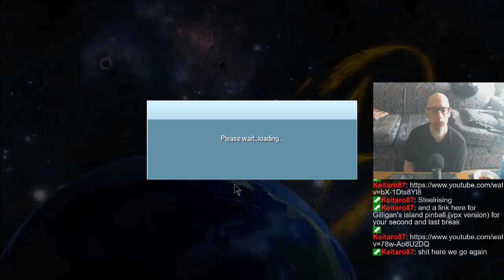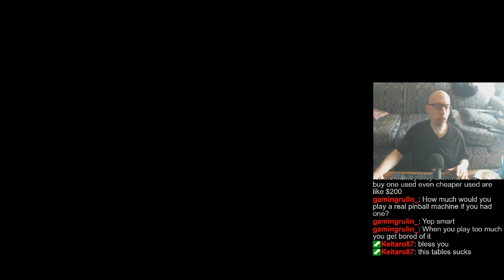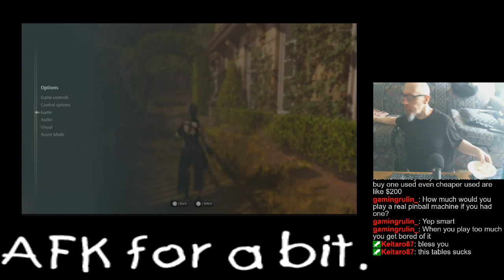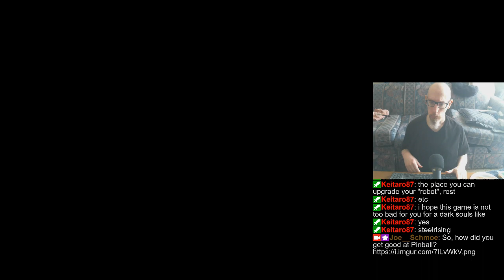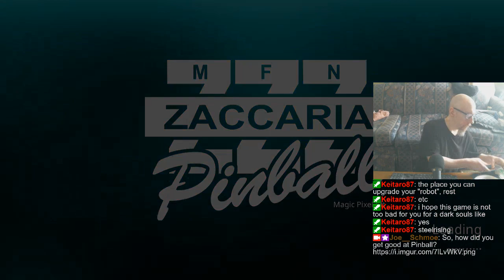Hi all. Time for Pinball :] | Playing random tables/tourneys (assuming no FX3 crash) | Might bail if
3:00 - Matchups (skip intro)
24:04 - Tournaments
1:28:40 - Randos
2:06:15 - Pinball Arcade
3:20:45 - Zaccaria Pinball. Might wanna slide your TV/monitor to the left for this. In one of my wetodid moments I fucked up the overlay for this game, resulting in the gameplay being on the right side of the screen, and I didn't notice until the end of the session. *sigh*

3:57:58 - Closing